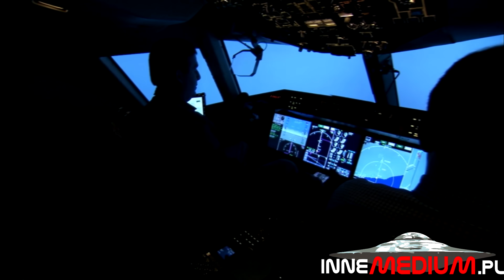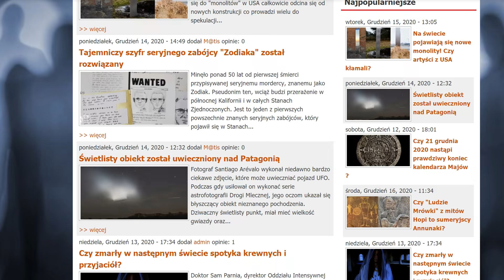Zagadkowa gonitwa UFO za lotem JAL1628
paranormalne Japan Air Lines Special Cargo Flight 747 przewoził ładunek francuskiego wina z Paryża do Tokio. Plan lotu przewidywał przystanki w Paryżu, Reykjaviku, przelot przez północny Atlantyk i Grenlandię, a następnie lądowanie w Anchorage na Alasce, i powrót do Japonii przez Ocean Spokojny. Rzeczywistość okazała się jednak być inna, a przelotowi japońskiego samolotu towarzyszyła obserwacja tajemniczych świateł przypisywanych pojazdom UFO.

WESPRZYJCIE KANAŁ